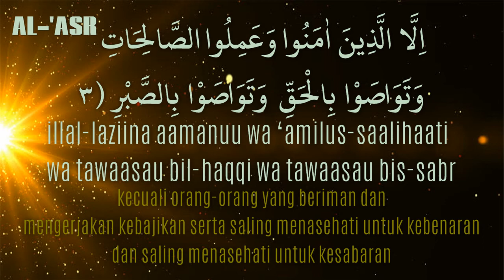103 AL-'ASR (Latin & Terjemahaan)